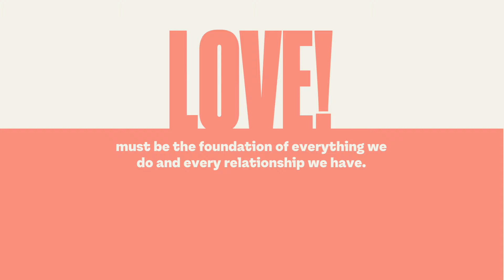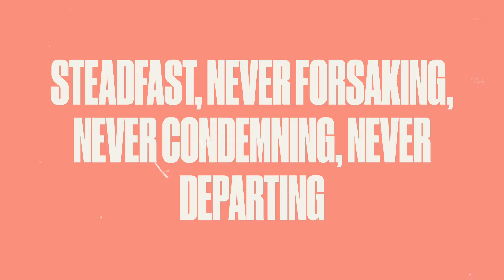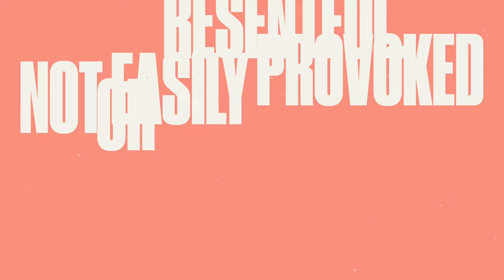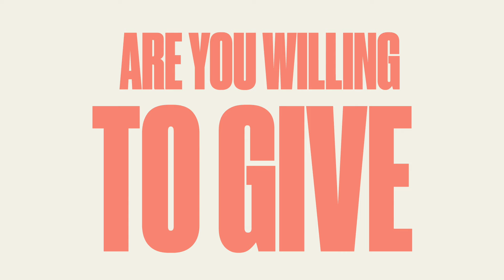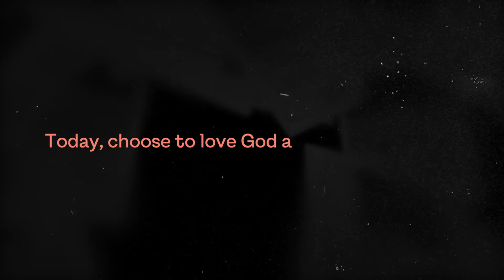The Greatest of These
Love goes way beyond Valentine's Day!

Jesus has set the bar so high.

In a world of cancel culture,
His love doesn't cancel us out; He extends forgiveness and endless chances.

Love is not just a warm feeling; it's action – being patient, kind, and humble.

Imagine a world where we all share that kind of love! The world will indeed be a better place.

Love has the power to change the world!

So, why not choose love every day?

It's the coolest thing you can do!

Script and Featured: Alisha Rallan
Cinematography: Anoohya Rachel
Editing: Shalom Sundilla